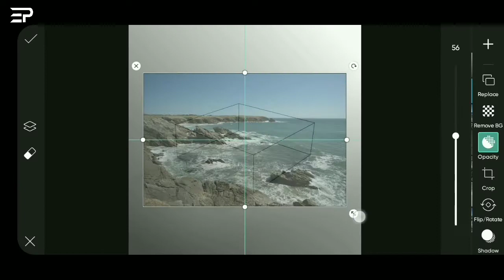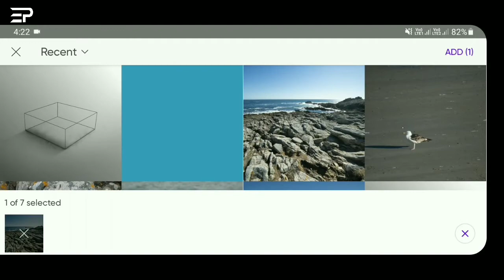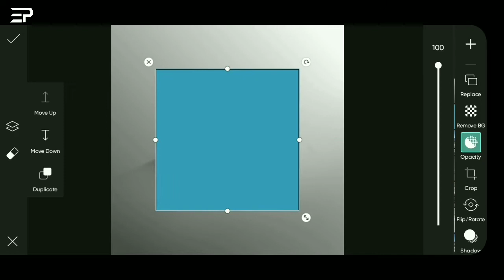Microworld Speed Art | picsart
How To Make Microworld Using Your Phone With Picsart App Instead of Adobe Photoshop on PC.
In This Microworlds Tutorial i Using Picsart and PixelLab
And lightroom in Matching Colours
So Watch The Video till The End And Follow Each Step.
-included psd template (white cube)

// our topics

• Photo manipulation
• Editing tips & tricks
• PixelLab tutorial
• Microworlds

Video title:
Microworld using Picsart | microworlds Tutorial | Microworld PixelLab | microworld picsart